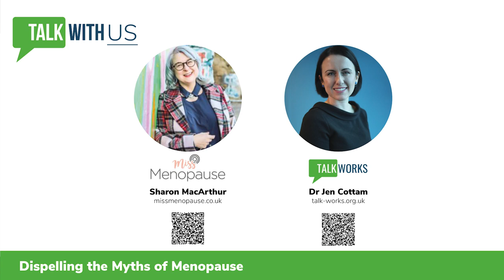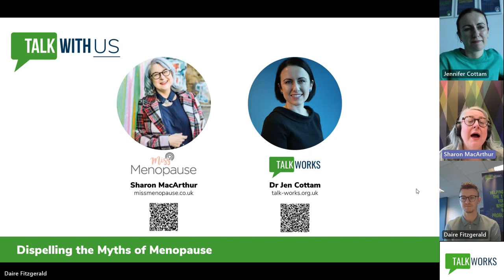Talk With Us - Dispelling the Myths of Menopause